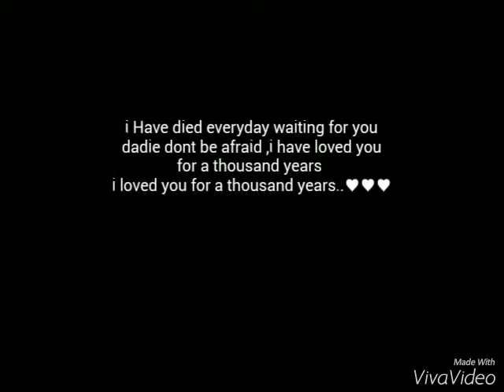A thousand years